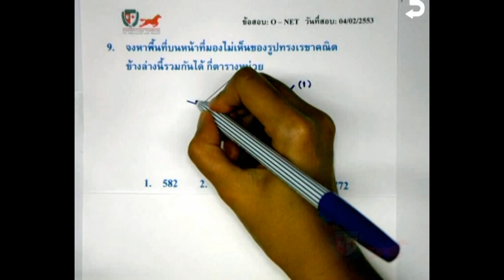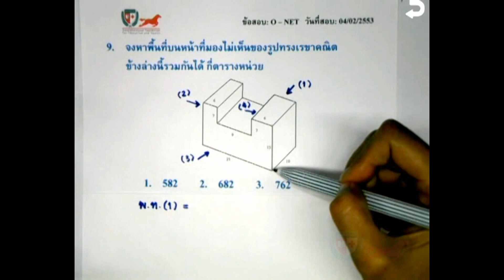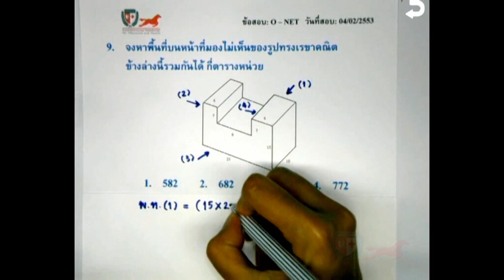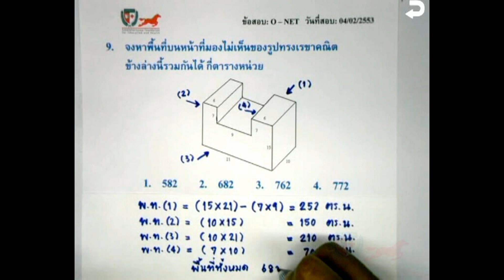เฉลยข้อสอบคณิตศาสตร์ O-NET ม.3 ปี 53 Part 9